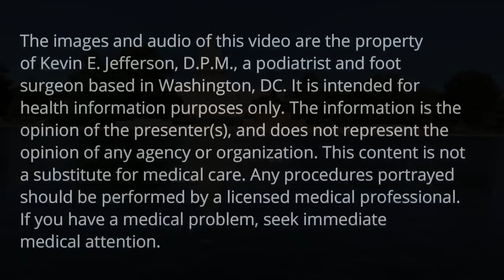Fungal Destruction: Can These Toenails Return To Normal?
A first time visitor has a severe fungal toenail infection underneath a layer of nail polish.  The big toenail risks permanent disfigurement. Lab testing of the toenail samples will be needed to determine the correct course of treatment.

Got foot problems? To schedule a live video podiatry appointment with Dr. Jefferson